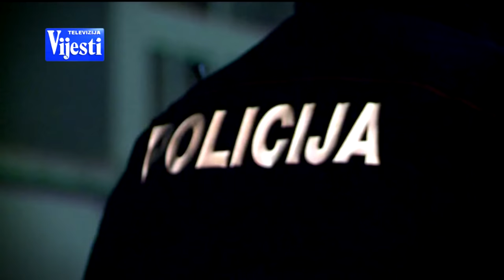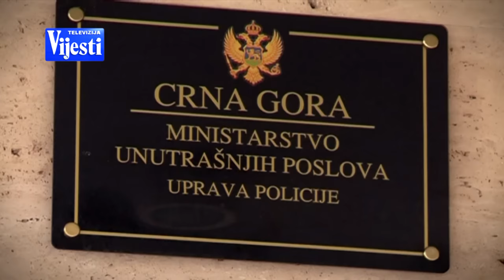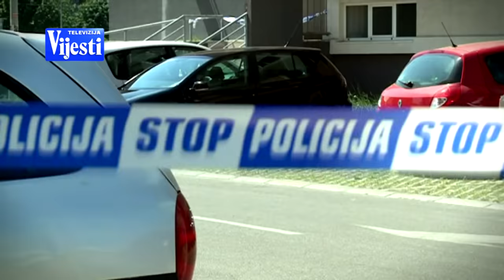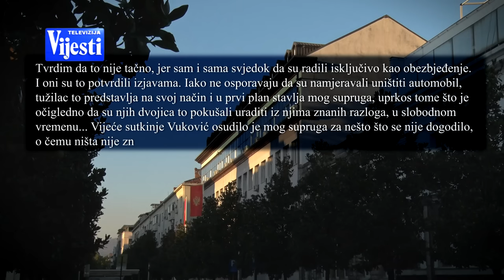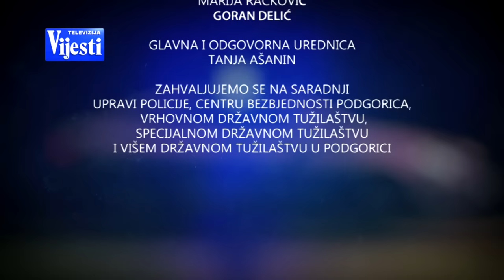PUT OSVETE - epizoda 5: Smjene u policiji ne donose rezultate | Vijesti Online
Treću godinu rata sukobljenih kriminalnih klanova obilježile su smjene u policiji, koje, pokazaće se, nijesu doprinijele tome da se stane na put mafijaškim obračunima. Naprotiv. Žrtve sukoba u podzemlju postali su i članovi porodica dva zaraćena klana.

"Put osvete", autorke Svetlane Đokić, je serijal nastao u produkciji Televizije Vijesti u okviru projekta koji je podržala ambasada Sjedinjenih Američkih Država u Crnoj Gori.

Ekskluzivni serijal je nastao višemjesečnim prikupljanjem podataka o ratu u kojem je ubijeno skoro 50 ljudi.